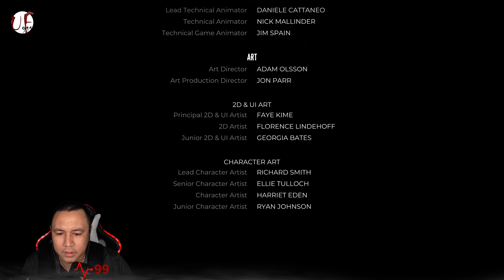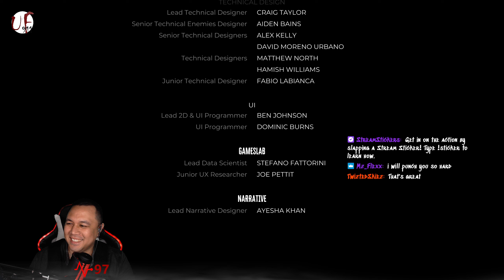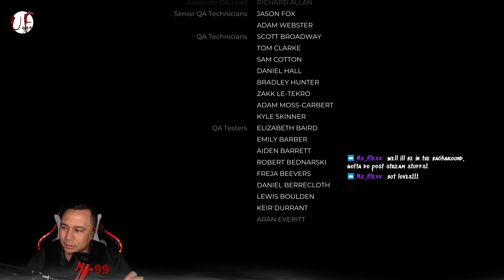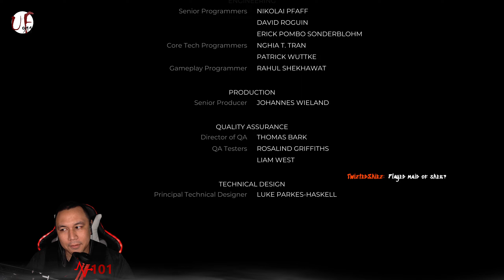Dead Island 2- Episode 10 (First Playthrough | Ryan) Twitch Stream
WELCOME:
Welcome back YOUTUBERS!!! My name is UnknownFury911 I play a lot of horror/survival games usually on challenging difficulties. I live stream my playthroughs on Twitch (link below). I would appreciate any support and I hope you can be a part of the next stream.

THE GAME:
Today we are playing Dead Island 2.  The game has just release like 50 minutes from when I started my playthrough.   I will be posting an episode-by-episode playthrough of my Dead Island First Playthrough.  This time around we will be playing as the "fire fighter named "Ryan". Supposive "fire fighter, take a look at his helmet when you get a chance in the video when they introduce the characters.  You'll see what I mean.

I hope you enjoy watching as much as I enjoyed streaming it.  Thank you for all the support I receive out there and as always if you enjoy my content please consider liking the video, subscribing or at the very least leaving a comment.  Catch you on the next one, as always you take care and stay safe out there.